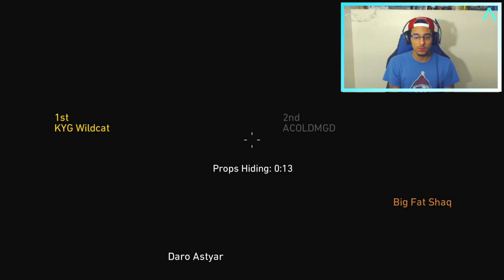INSANE PROP HUNT GAME! (NorthDRC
I noticed the audio error in this video and it will be fixed in the next one, enjoy :)

In this video I play Prop Hunt and have a surprise toward the end. oh! and btw I'm going for the NorthDRC!!!

Thank you guys for watching, I put a lot of time into my videos just for you!

Be sure to destroy THOSE buttons!

 • The microphone I use - SnowBall

Sincerely - Astyar

*I do not take any ownership of the music displayed in the video. Ownership belongs to the respected owner(s).